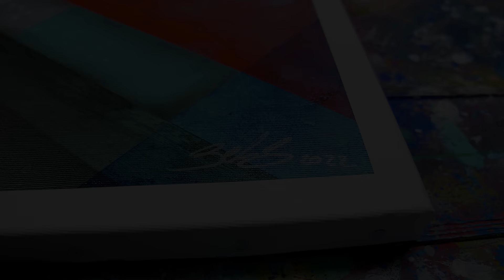GEOMETRIC ABSTRACT PAINTING Demo With Acrylic Paint and Masking tape | Pytha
In this video, I created a geometric abstract painting on a 80x80cm canvas.
To create this painting, I used acrylic paint, brushes, a squeegee and tape.

I really hope you enjoyed this painting and that it will motivate you and make you want to paint ;)

John

DVD (subtitled and dubbed in English)

Hurry, This FREE Offer Won't Last long!

ஜ۩John Beckley's Training۩ஜ

Do you enjoy my abstract painting demo and wish to learn about abstract painting in more detail, from the comforts of your own home?

Discover my complete training, all my secrets, and get access to my painting tutorial with audio explanations

NEWSLETTER:

To receive my advice about abstract painting directly in your mailbox, but also to enjoy my experience on the artistic life join my free newsletter by clicking below:

STENCILS

◈☻◈☻◈☻◈☻◈☻◈Links☻◈☻◈☻◈☻◈☻◈